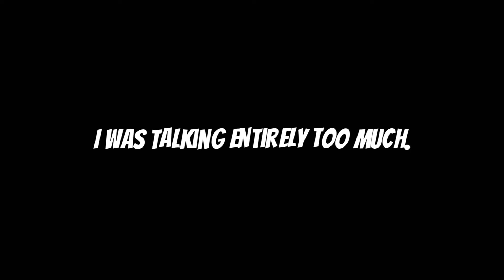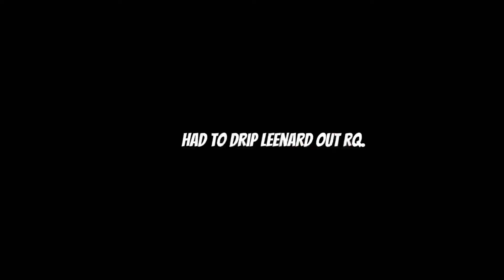The Chronicles of Lenard | Saints Row 2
👁TikTok: lunariio👁 (i rarely post up there)